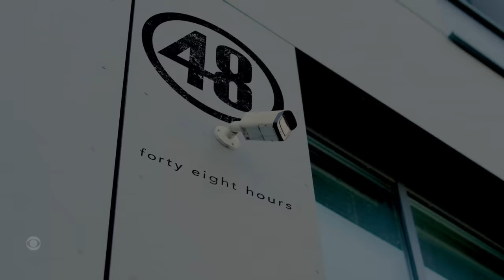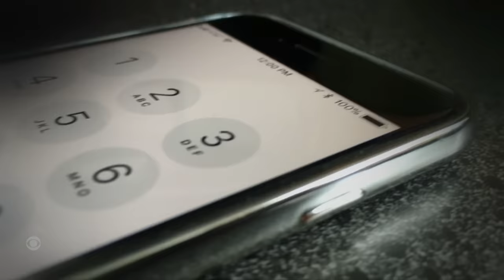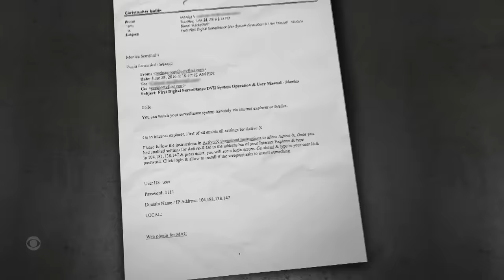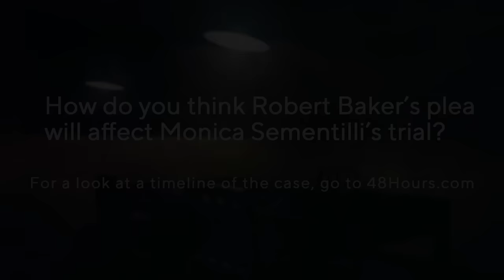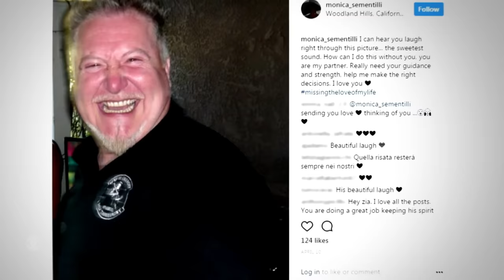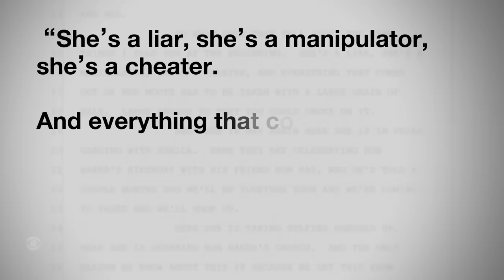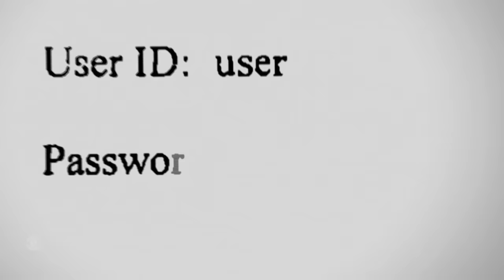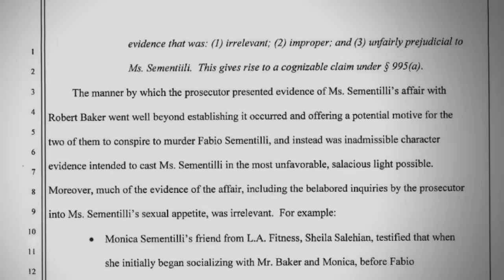The Monica Sementilli Affair | Full Episode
When a renowned hairstylist is killed poolside,  investigators look at his wife.  Was her alleged affair with her racquetball coach a motive for murder? "48 Hours" contributor Michelle Miller reports.